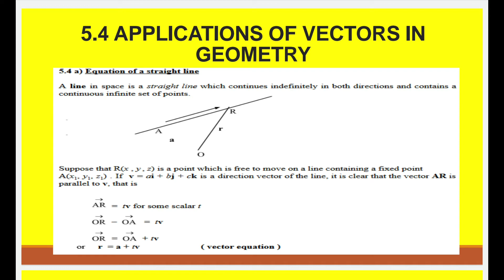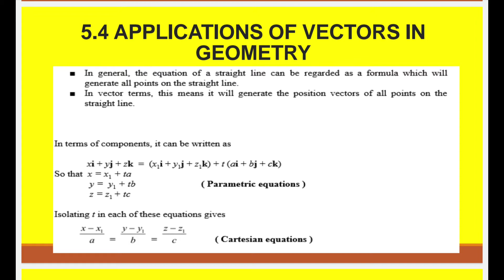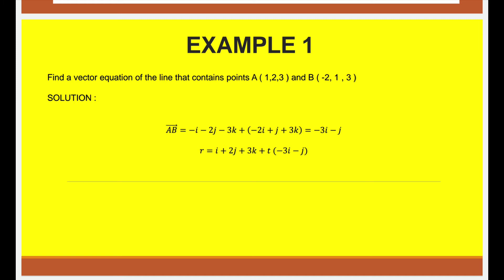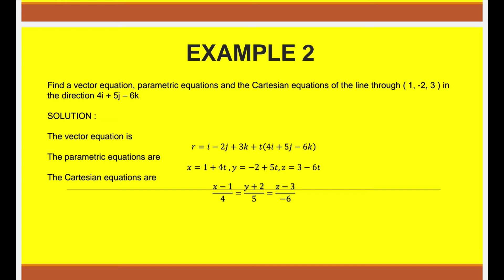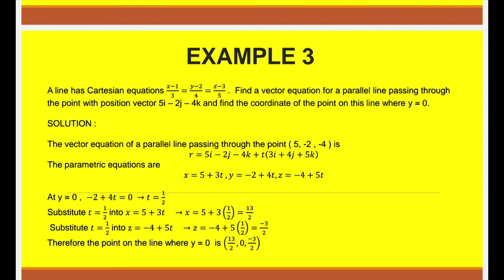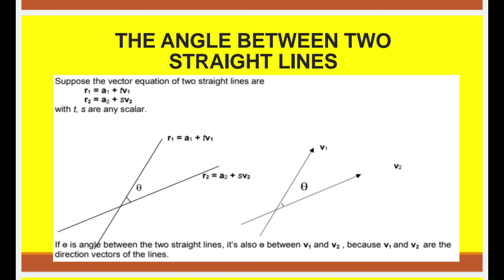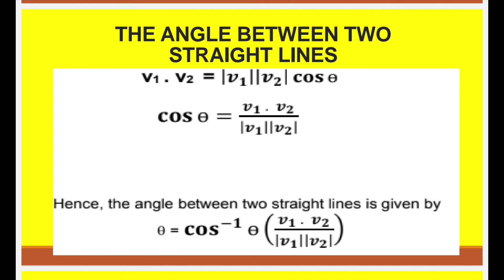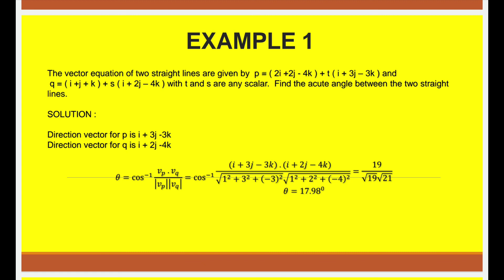LECTURE 4 VECTORS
5.4 APPLICATION  OF VECTORS IN GEOMETRY (Line)